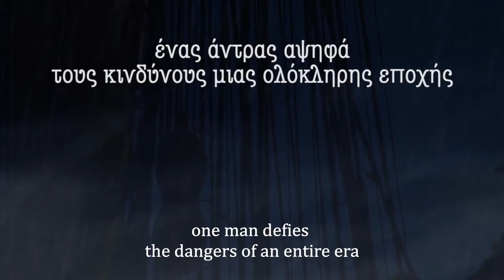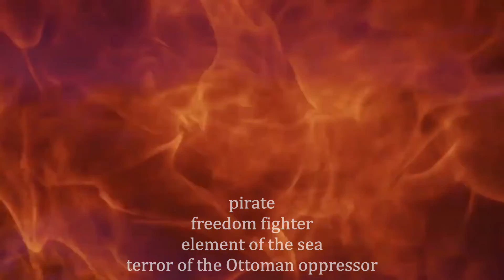Book Trailer: The Mediterranean Hawk (Eleonora's Falcon) by Leonidas G. Gourgourinis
Pirate, Freedom Fighter, Element of the Sea, Terror of the Ottoman Oppressor. This is the true story of Captain Petros Lantzas